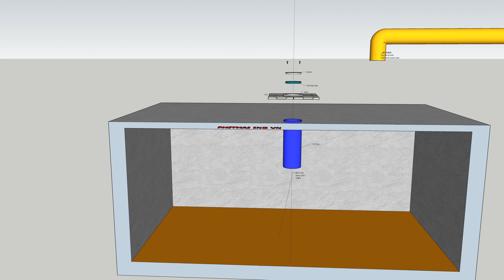SCS4 FUNCTION DISPLAY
Building a house must consider maintenance. Septic tanks have always been difficult issues to deal with. In the past construction method, the cement union sealed the surface of the cement septic tank after finishing the ground surface covering. After several years of use, the septic tank will be fully loaded, which will first cause blockage and odor leakage.
In the process of treatment, it is necessary to make holes in the surface and use the pumping principle to dry the septic tank. Subsequent needs to restore the damaged surface, this time will face the possibility that the same tiles or materials on the market may not be sold, which will destroy the original design aesthetics.

To solve this life problem here, please refer to the septic tank cleaning switch made by our company. The installation is very simple. Just install this device at the extraction position when the surface is completed, it will be more convenient for future use, just release Two screws can facilitate cleaning company operations. It can be reused and there is no need to damage the ground again, so as to achieve the requirements of time-saving, labor-saving and environmental protection.

Xây nhà phải xem xét bảo trì. Bể tự hoại luôn là vấn đề khó giải quyết. Trong phương pháp xây dựng trước đây, liên minh xi măng đã bịt kín bề mặt của bể tự hoại xi măng sau khi hoàn thiện lớp phủ mặt đất. Sau vài năm sử dụng, bể tự hoại sẽ được nạp đầy đủ, điều này trước tiên sẽ gây ra tắc nghẽn và rò rỉ mùi.
Trong quá trình xử lý, cần phải tạo lỗ trên bề mặt và sử dụng nguyên lý bơm để làm khô bể phốt. Sau đó cần phải khôi phục lại bề mặt bị hư hỏng, lần này sẽ phải đối mặt với khả năng các loại gạch hoặc vật liệu tương tự trên thị trường có thể không được bán, sẽ phá hủy tính thẩm mỹ thiết kế ban đầu.

Để giải quyết vấn đề cuộc sống này ở đây, vui lòng tham khảo công tắc làm sạch bể tự hoại do công ty chúng tôi thực hiện. Việc cài đặt rất đơn giản. Chỉ cần cài đặt thiết bị này ở vị trí khai thác khi bề mặt hoàn thành, sẽ thuận tiện hơn cho việc sử dụng trong tương lai, chỉ cần phát hành Hai ốc vít có thể tạo điều kiện làm sạch hoạt động của công ty. Nó có thể được tái sử dụng và không cần phải làm hỏng mặt đất một lần nữa, để đạt được các yêu cầu về tiết kiệm thời gian, tiết kiệm lao động và bảo vệ môi trường.